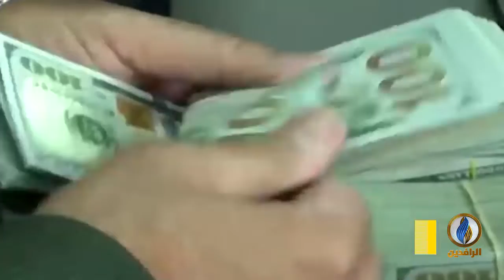تقرير إخباري.. عودة الحراك الشعبي لعدد من المناطق في لبنان وتزامنه مع أزمة اقتصادية في البلاد